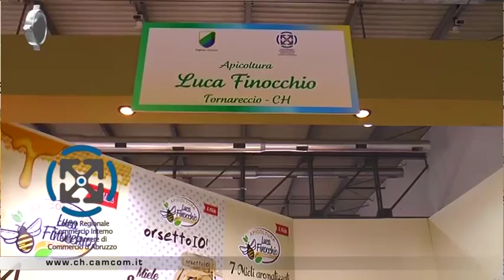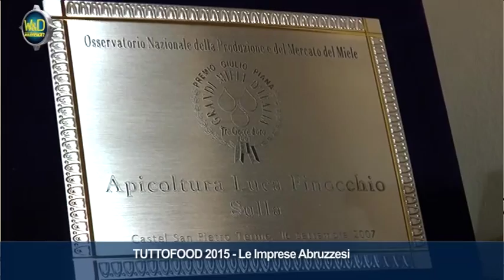APICOLTURA LUCA FINOCCHIO | TUTTOFOOD 2015